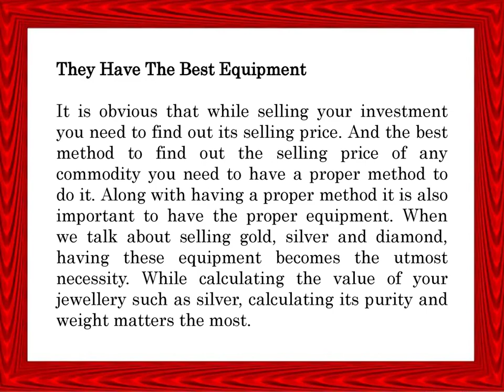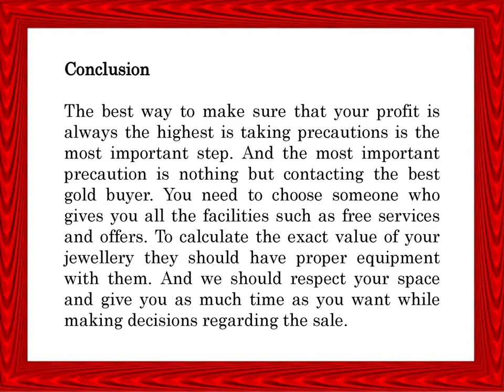To Maximize Your Profit Contact Best Jewellery Buyer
Cashfor Gold & Silverkings is one of the best gold and silver buyer in Delhi NCR. In this video, you will know that to maximize your profit contact best jewellery buyer